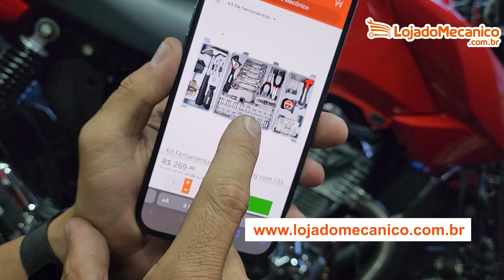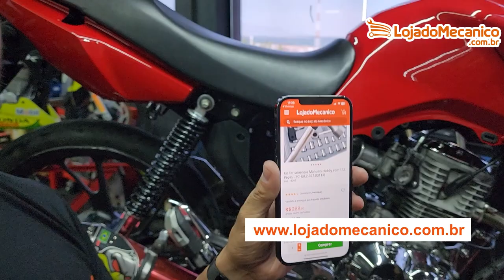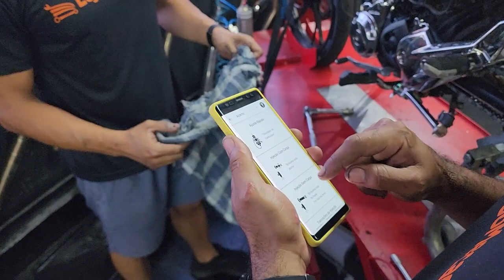ESSA DICA VAI SALVA AS CG 160 FUÇADADAS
👇QUER PREPARAR SUA MOTO? !👇

📞 CONTATO

► 📸 INSTAGRAN @ALTOGIROMOTOSOFICIAL